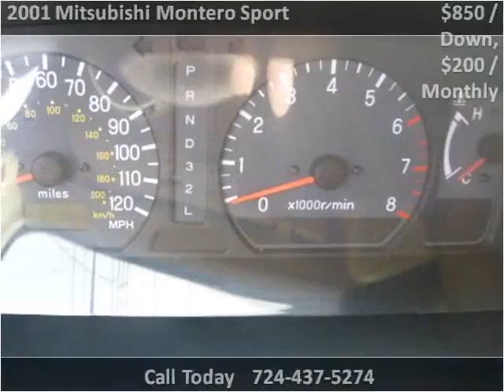2001 Mitsubishi Montero Sport Used Cars Uniontown PA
This 2001 Mitsubishi Montero Sport is available from LBSI Automotive LLC.